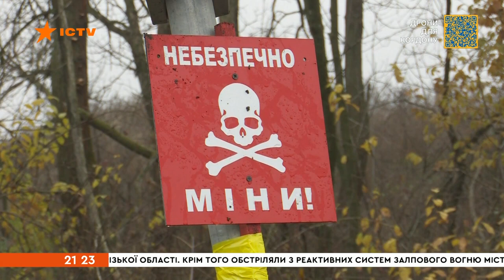Робота на межі життя та смерті. Як піротехніки щосекунди ризикують життям